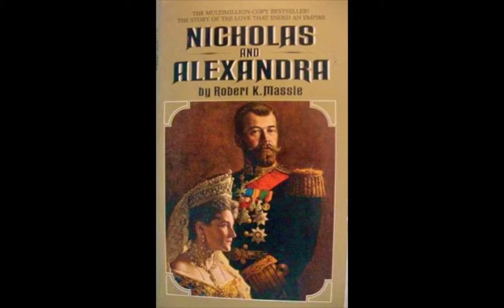Favorite People in Art - Tsar Nicholas II, Last of the Romanovs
You have to feel for poor Nicholas II, the last Tsar of Russia.  He had only an average intellect, not sharp enough to rule a country as complex as Russia, nor to discern the looming clouds of despair on the horizon.  He lost a war in 1905 to the Japanese that he thought he would surely win.  When World War I broke out, his country was in squalid shape.  The people mistreated and hungry.  The army in tatters and poorly armed.  Officers were assigned their ranks not on military merit, but more often by wealth and social standing.  Rasputin was running around, irritating the middle class.  And Germany was about to sneak Lenin back into his home country.  Revolution was coming, and Nicholas just didn't anticipate it.  He abdicated in 1917, thinking he would be banished from the country, but he and his entire family were murdered by bolsheviks in a basement in 1918.  A Civil War broke out, the Reds against the Whites.  As we all know, the Reds won.  Music is Tchaikovsky's Symphony No. 4 in F Minor.